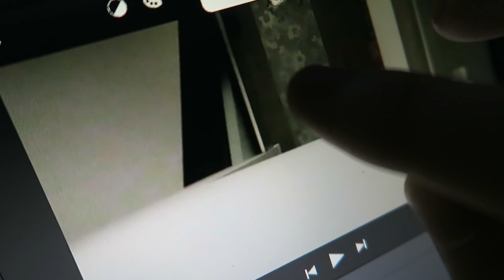SECURITY CAMERA CATCHES HUGGY WUGGY FROM POPPY PLAYTIME LOVE CHICA FROM FNAF SECURITY BREACH!!